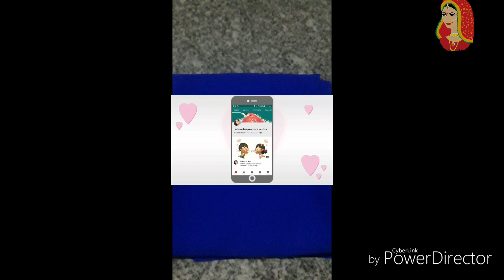These beautiful gowns made from old saree Part-1||by Fashion Designer Nisha Couture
hello frends
Iss video me hun purani sari se ek bhut hi pyara sa gown bnayege
Or mujhe bhi or youtubers ki tarah saport kare
Thenkyou Love You All😊😊😙😗😗
fashion designer nisha couture
Fashiondesignernishacouture